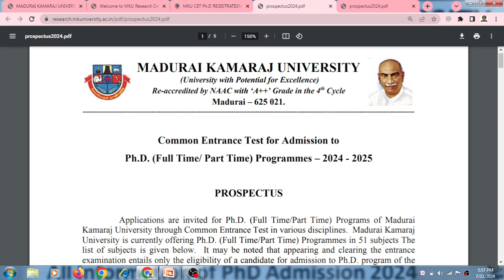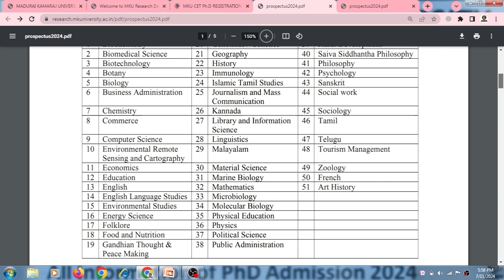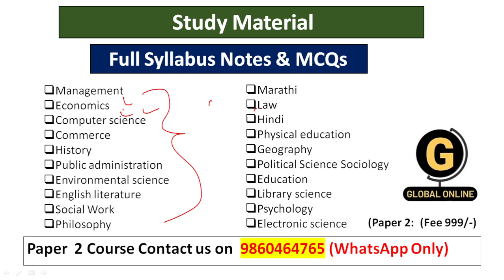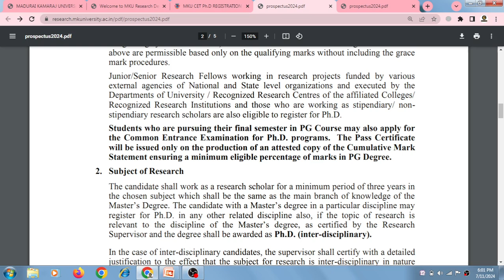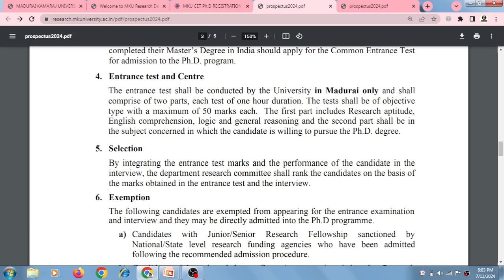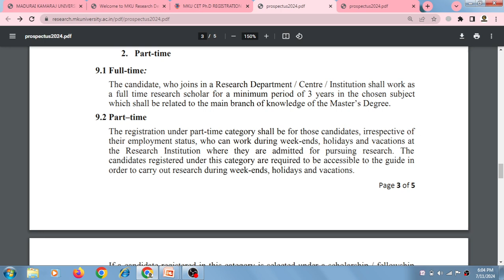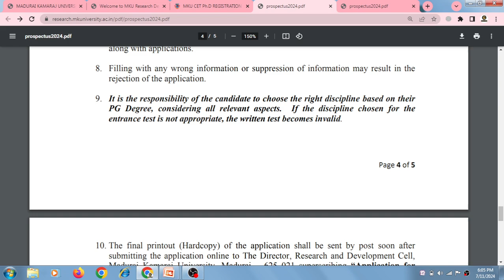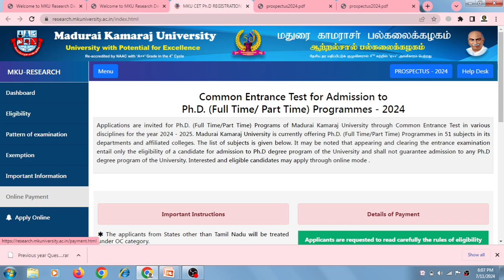New PhD Application 2024 | Madurai Kamaraj University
Madurai Kamaraj University PhD Exam All Details.

           1.UGC NET ECONOMICS
           2.UGC NET COMMERCE
⏩ KSET
⏩ APSET
⏩ MHSET Chemistry
⏩ MHSET Economics
⏩ MHSET Commerce
⏩ MHSET Management
⏩ TNSET Paper 1
⏩ TNSET Chemistry
⏩ TNSET Economics
⏩ TNSET Commerce
⏩ TNSET Management